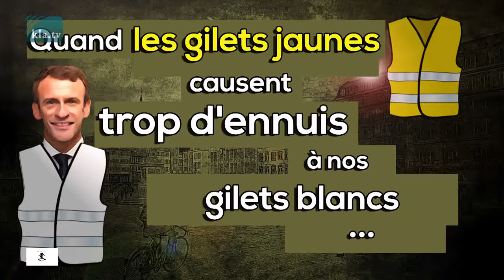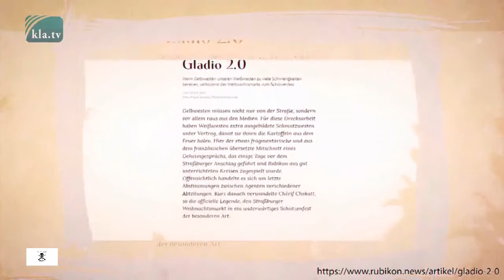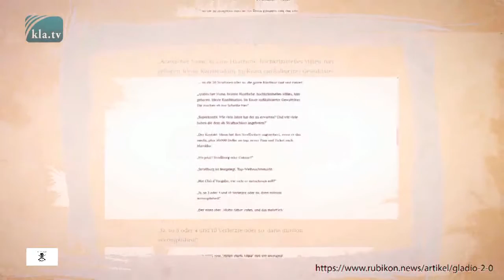humour satirique : Quand les gilets jaunes causent trop d'ennuis à nos gilets blancs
Quand les gilets jaunes causent trop d'ennuis à nos gilets blancs...

Un « gilet blanc » est une personne qui dit avoir les mains propres et n’avoir rien à se reprocher.

Sur le portail Internet Rubikon, le 18 décembre 2018, le sociologue et politologue Ulrich Mies a exprimé de manière satirique et sérieuse son opinion sur l'attaque du marché de Noël de Strasbourg. Sous le titre « Gladio 2.0 - Quand les gilets jaunes causent trop d'ennuis à nos gilets blancs, le Marché de Noël dégénère en foire de tir », Ulrich Mies présente une possibilité d'interprétation dans le dialogue fictif qu’il imagine et il inspire ainsi la réflexion. Il nous rappelle des schémas terroristes comparables à ceux d'autres attentats, ce qui suggère que l'attentat sur le marché de Noël de Strasbourg aurait également pu être organisé par un réseau de services secrets similaire à celui de Gladio. Comme cela a été prouvé par la suite, le 2 août 1980, le réseau des services secrets Gladio avait perpétré l'attentat contre la gare de Bologne pour le compte de l'Etat italien, mais cet attentat a été imputé à des groupes de gauche afin de former l'opinion publique de manière ciblée.